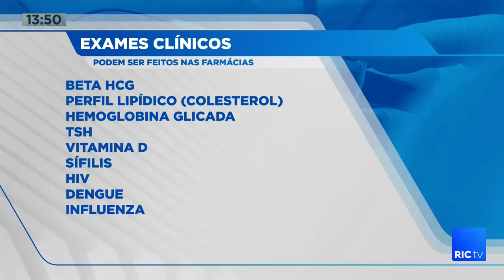Exame clínicos nas farmácias: Paciente não precisa apresentar pedido médico